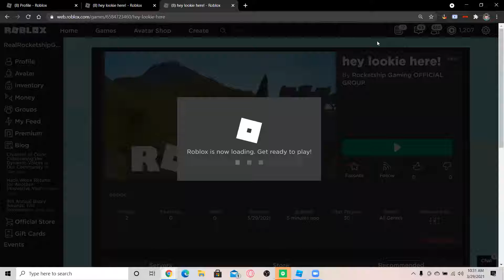i PRANKED YOUTUBERS on APRIL FOOLS DAY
Thanks so much for these YouTubers for participating!